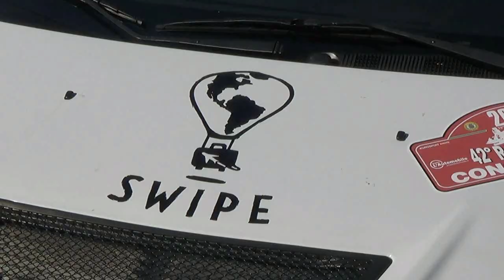SANTORO LUCA-GRANDI CARMEN - ESTERNE - 42°RALLY DI PICO 2020